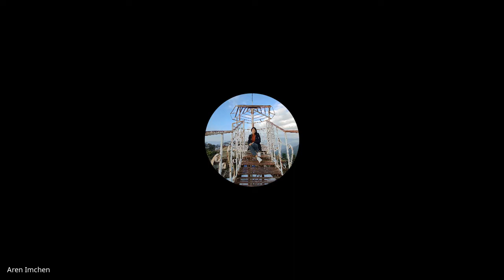Revelation & Daniel | Lecture 16 : BC308-RD-20220304